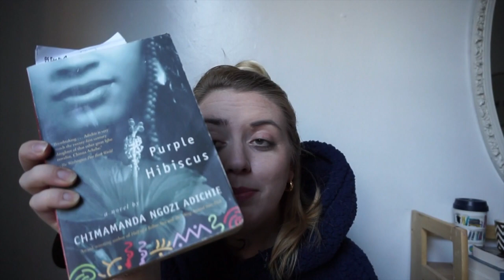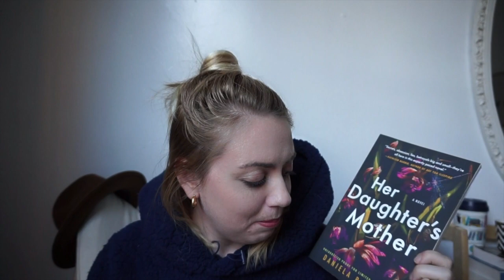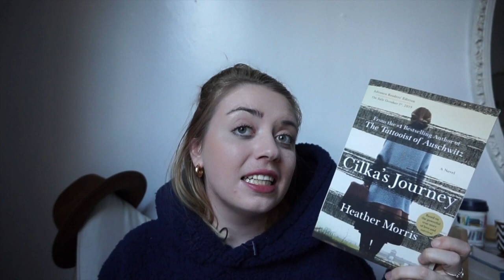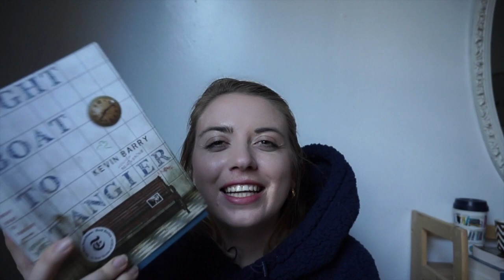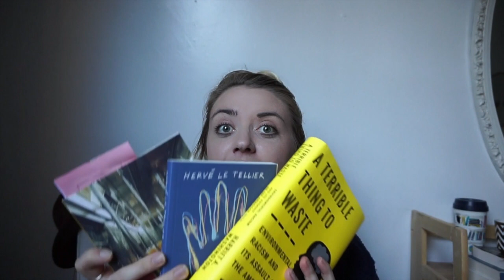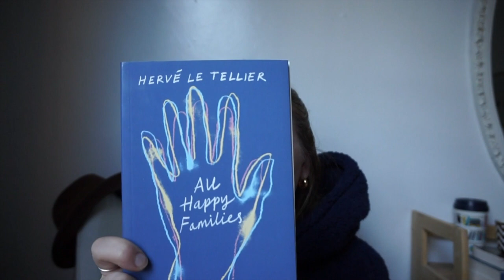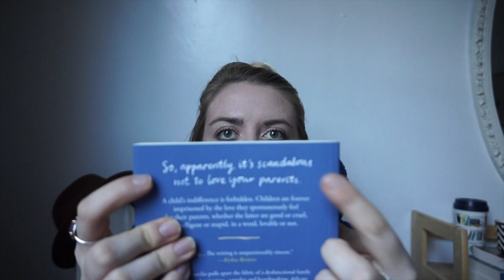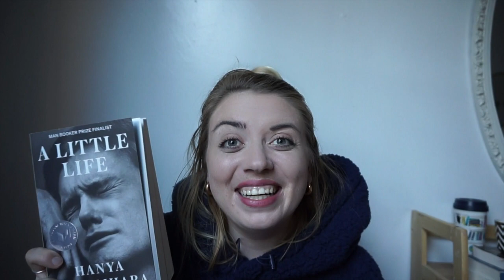New Years Book Haul in New York City : Booksellers Favorites of 2019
I had such a blast running into 2020 in New York City! During my visit, I hunted down some favorite independent bookstores to ask booksellers their favorite reads of 2019. I borrowed this idea from @illiterate_cats on bookstagram!

^^they shared by photos on their instagram! how cool?

Books mentioned:
Purple Hibiscus by Chimamanda Ngozi Adichie
Her Daughter's Mother by Daniela Petrova
Lesser Evils by Joe Flanagham
Cilka's Journey by Heather Morris
Night Boat to Tangier by Kevin Barry
A Terrible Thing to Waste: Environmental Racism and its Assault on the American Mind by Harriet A. Washington
All Happy Families by Herve Le Tellier
Faces in the Crowd by Valeria Luiselli
Bookstagram Bonus Book: A Little Life by Hanya Yanagihara